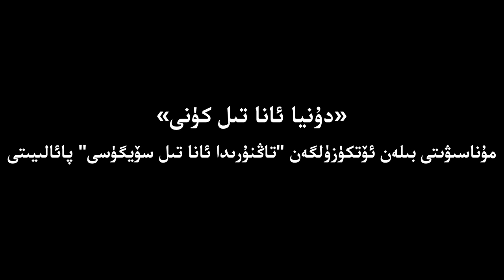"تاڭنۇرىدا ئانا تىل سۆيگۈسى" پائالىيىتىدە مۇنەۋۋەر ئۆزئۇيغۇر خانىمنىڭ سۆزى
"تاڭنۇرىدا ئانا تىل سۆيگۈسى" پائالىيىتىدە شەرقىي تۈركىستان نۇزۇگۇم كۈلتۈر ۋە ئائىلە جەمئىيىتى رەئىسى مۇنەۋۋەر ئۆزئۇيغۇر خانىمنىڭ سۆزى